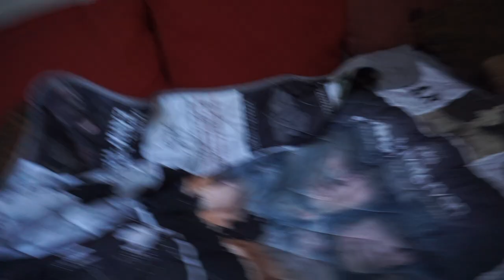THE JERK CAFE | LAZY TOWNIE VLOG #3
On this episode we catch up with Ben, and the boys take a ride to the Jerk Cafe where Chef Shrimpy does his magic and makes us some amazing Jamaican cuisine .